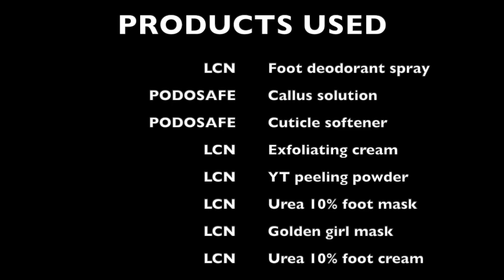Pedicure process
This video is about Pedicure process